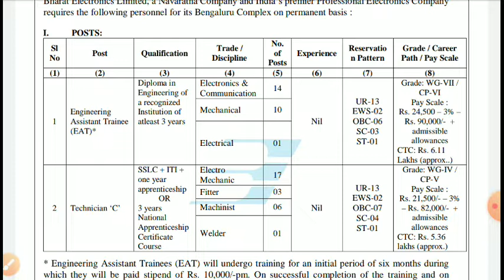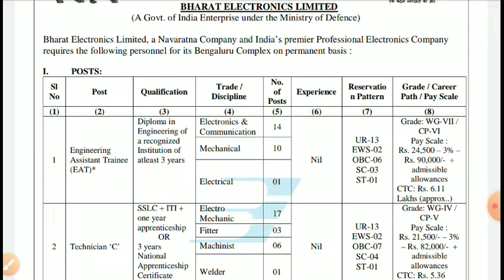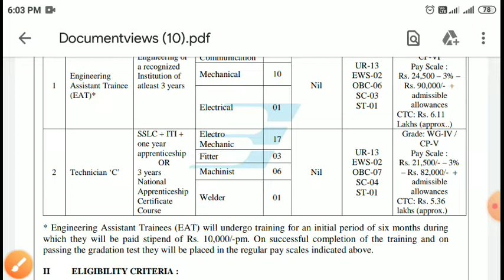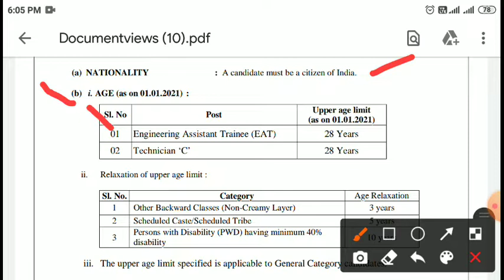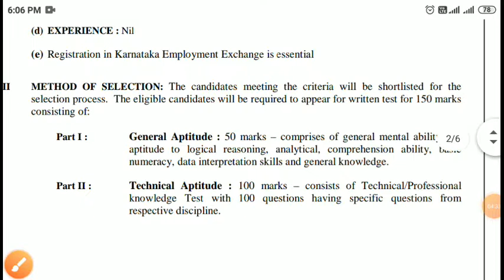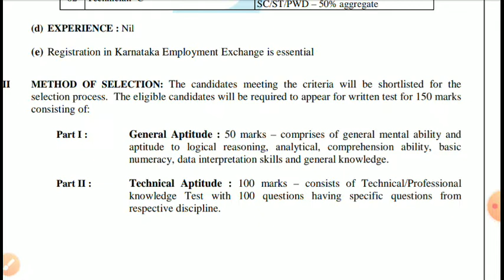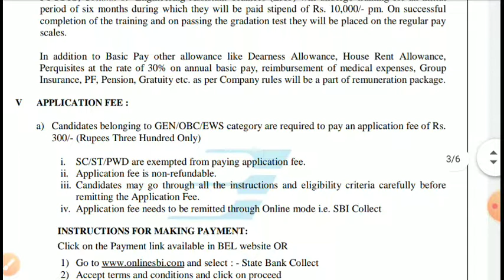BEL Recruitment 2021 || Diploma ,ITI || Venkat Mighty Techs || Govt Jobs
pdf :- telegram link (Venkat might techs)